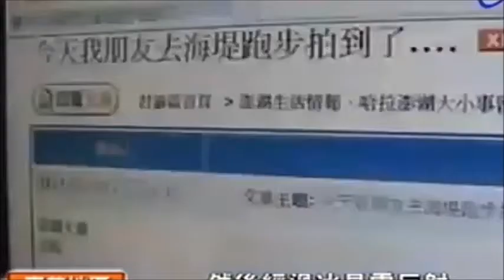black sun from Minsk to Nigeria on 10-13-17